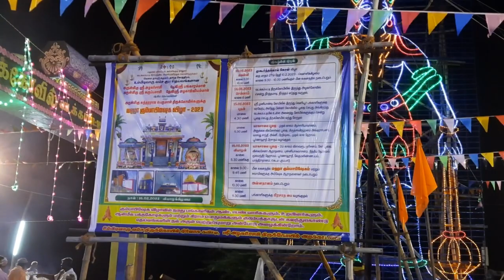வடக்கம்பட்டி முனியாண்டி கோவில் பிரியாணித் திருவிழா